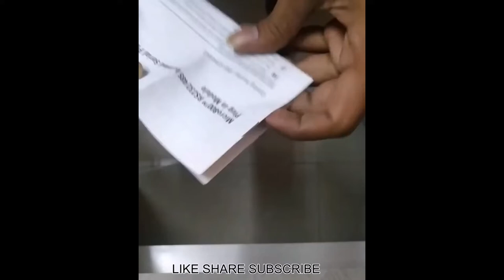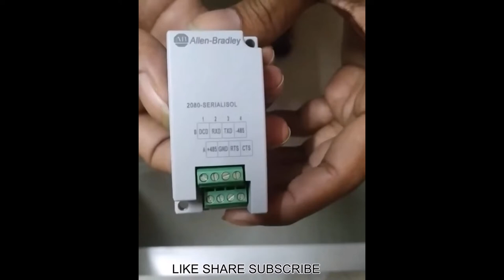ALLEN BRADLEY (ROCKWELL AUTOMATION) 2080-SERIALISOL#plc